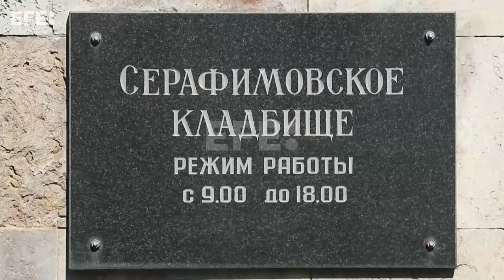Putin não comparecerá ao funeral de Yevgeny Prigozhin em São Petersburgo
São Petersburgo, 29 ago (EFE).- (Imagem: Anatoly Maltsev/Maxim Shipenkov) O presidente da Rússia, Vladimir Putin, não comparecerá ao funeral do líder do grupo de mercenários Wagner, Yevgeny Prigozhin, que poderá ser realizado nesta terça-feira ou amanhã no cemitério de Serafimovski, em São Petersburgo, informou o Kremlin.
CONTÉM IMAGENS DE MEMORIAL A PRIGOZHIN EM MOSCOU